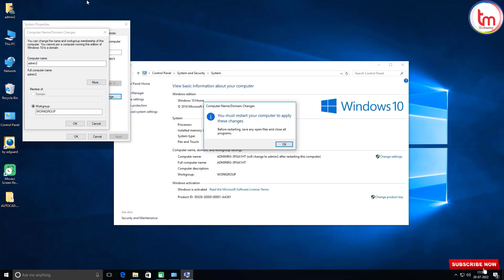how to change my computer username | computer name change windows 10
Hello Guys.
In this video you will learn how to change our computer username